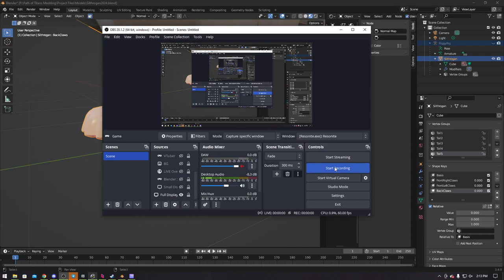Unedited footage of my next project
Working on yet another project. This time, it is my favorite creature in my universe!!

K-23 mods for path of titans is on indefinite hiatus